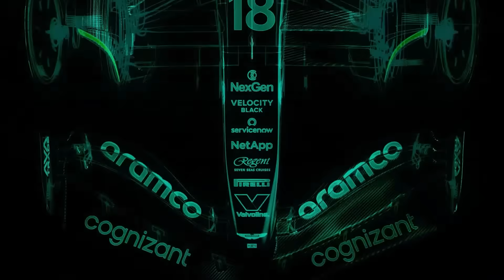What F1 Upgrades Are Coming To The Austria GP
In this video, we dive into the latest upgrades that Formula 1 teams are bringing to the Austria Grand Prix! Discover the exciting developments from Red Bull, McLaren, and Mercedes as they push for performance gains. Red Bull is unveiling a new aero package that could give them the edge on their home turf, while McLaren's latest updates aim to solidify there car as the fastest. Mercedes is bringing new upgrades to strengthen their      championship battle. Additionally, we take a look at Aston Martin's recent addition to their technical team and how this change might impact their performance this weekend.